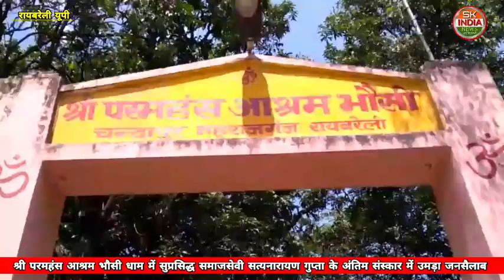श्रीपरमहंस आश्रम भौसी धाम में सुप्रसिद्ध समाजसेवी सत्यनारायण गुप्ता के अंतिमसंस्कार मेंउमड़ा जनसैलाब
श्री परमहंस आश्रम भौसी धाम में सुप्रसिद्ध समाजसेवी सत्यनारायण गुप्ता के अंतिम संस्कार में उमड़ा जनसैलाब